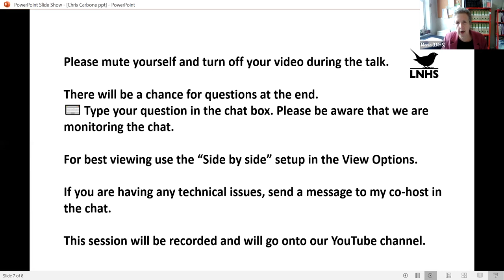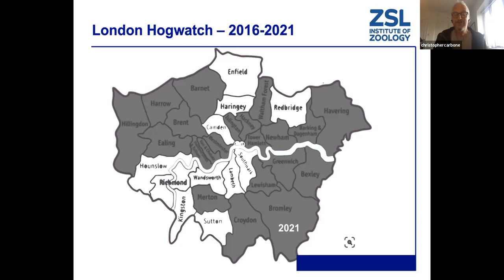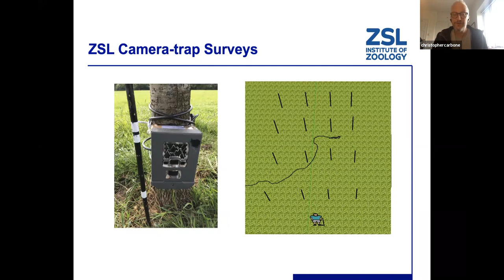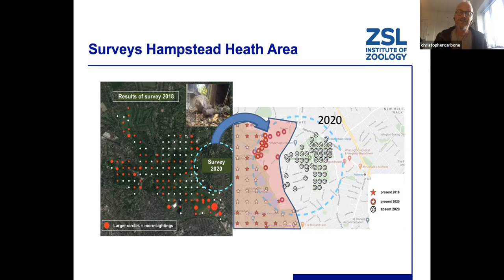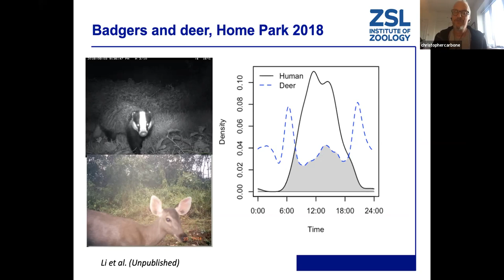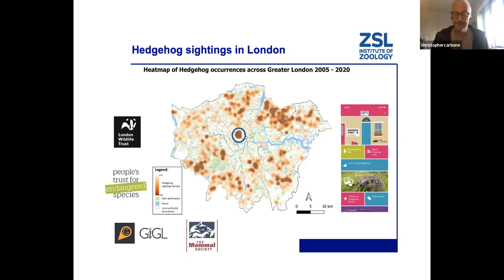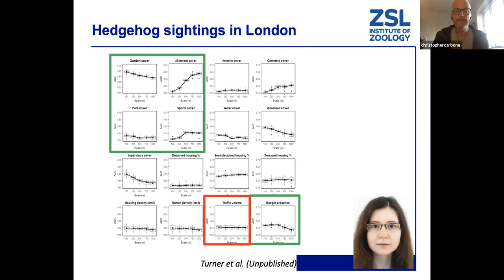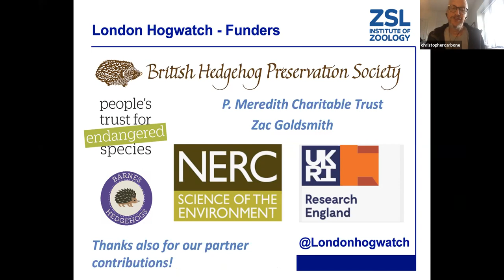London HogWatch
Chris Carbone
29th April 2021

London HogWatch is a London-wide camera-trapping programme to promote the conservation of hedgehogs and other urban wildlife

Who doesn’t love a hedgehog? If so, what does it say about our ability to conserve wildlife if we simply stand aside and watch the dramatic decline of this species? This talk will describe a project which tries to identify and better understand key hedgehog hotspots around London in order to develop conservation policy to improve their status in the capital.